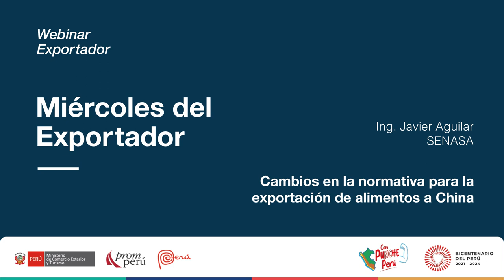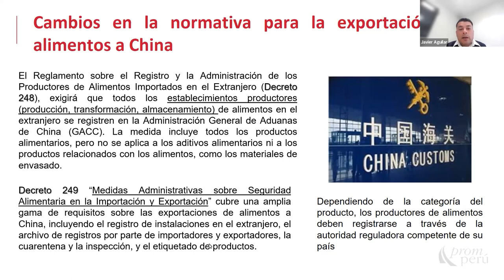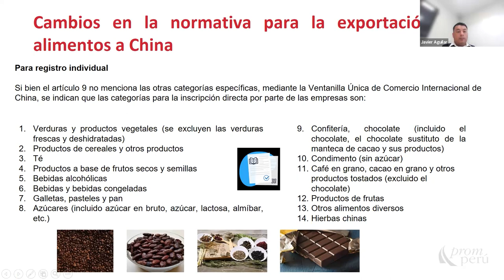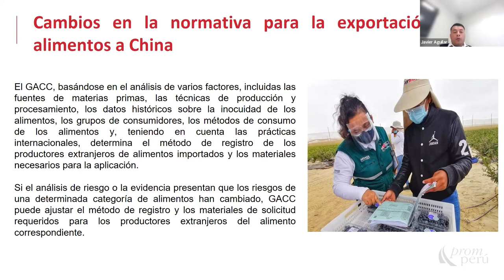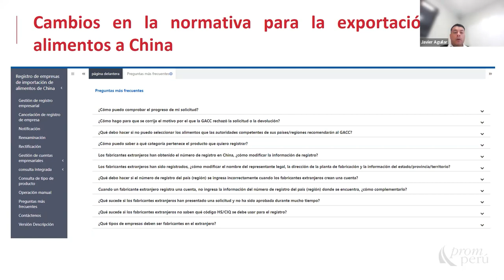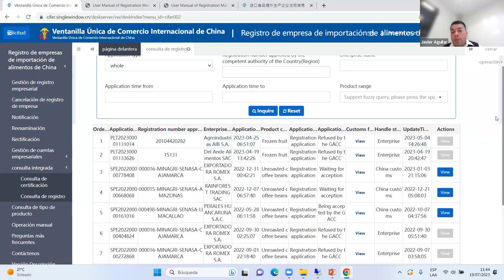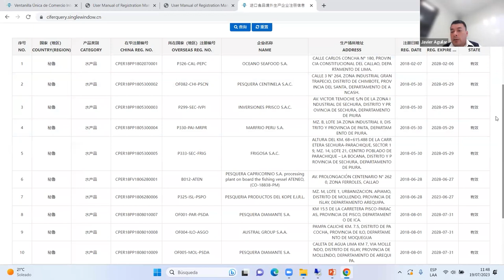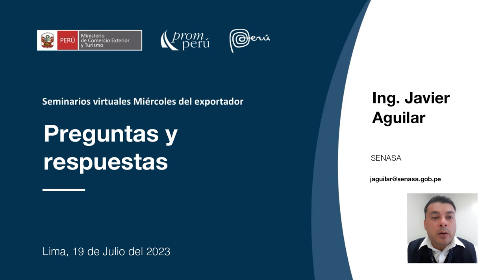Exportación de alimentos a China: Cambios en la normativa: AGUILAR, Javier [19 de julio de 2023]